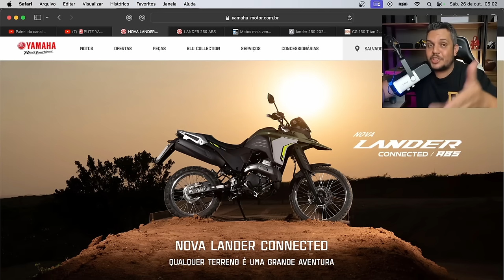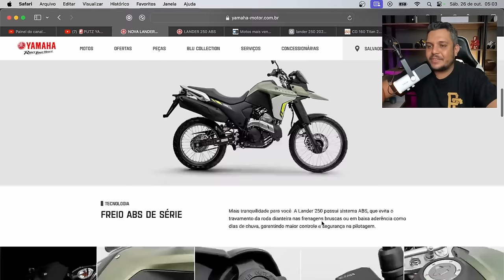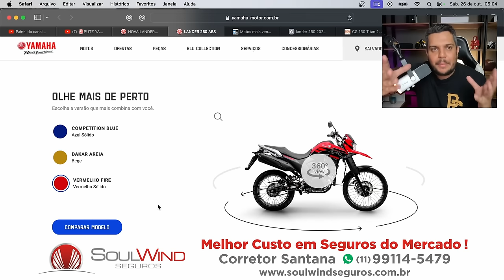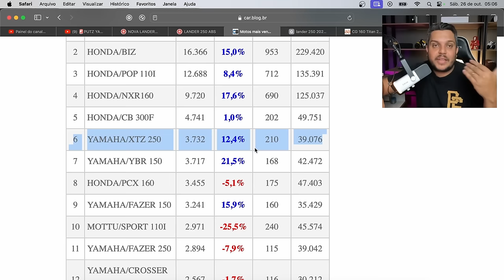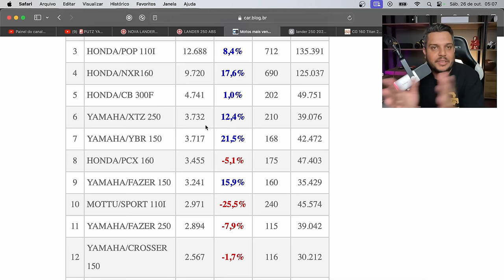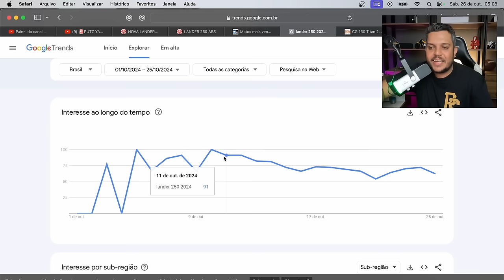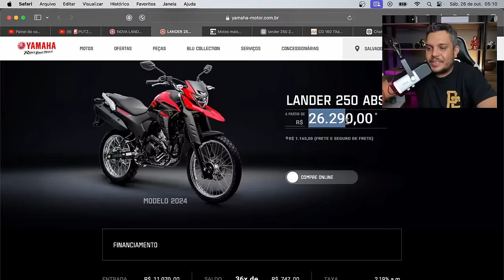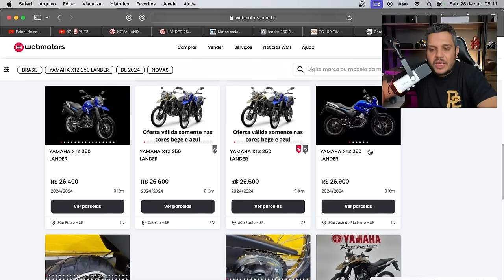🚨Yamaha LANDER 250 2024 Dispara nas Buscas e ATROPELA SAHARA E TORNADO!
✅Haya Creations✅
Film Maker
✅Vulcan Radical Store✅
Endereçõ: Rua Marquês do Herval, 95 - Centro
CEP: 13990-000